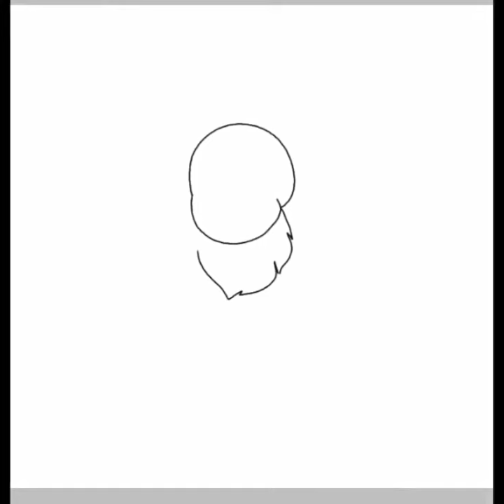Blueberry senpai stole my applesauce